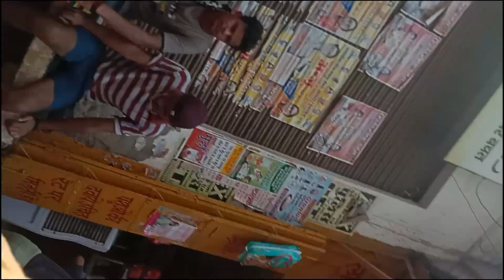fathepu siksri Muharram video 📸 2023 फतेहपुर सीकरी मुहर्रम vlogs 2023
fathepu siksri Muharram video 📸 2023
फतेहपुर सीकरी मुहर्रम2023
Fatehpur Sikri Muharram block
block wale video
Fatehpur Sikri Muharram lock
Fatehpur Sikri ke blouse video
Muharram wale block
2023 Muharram blog
Fatehpur Sikri ke mohharam 2023
15 August ki blog video
15 August ke block video 2023
Fatehpur Sikri comedy blog video
aaj to Langar kara tha
aaj to comedy ki taraf se Langar
aaj to maja a Gaya
jab Tak ke liye thank u for watching